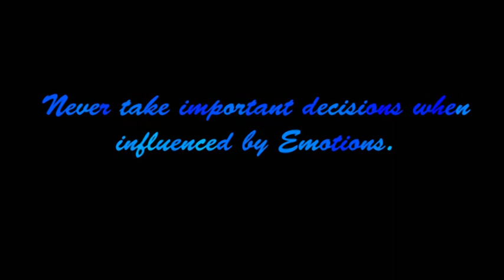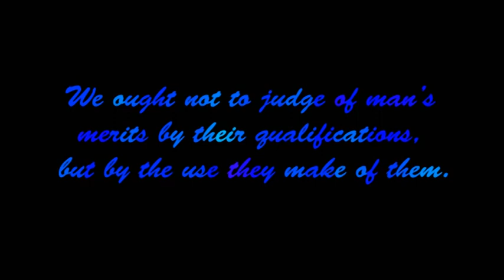Learn To Lead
Inspiring to self and near and dear.
Created in After Effects and Mixed in Premier Pro
Music clip in Protools 10.2